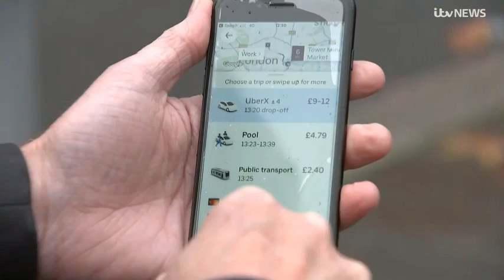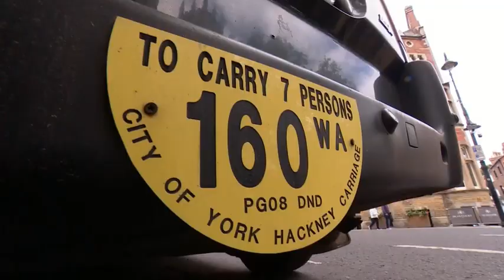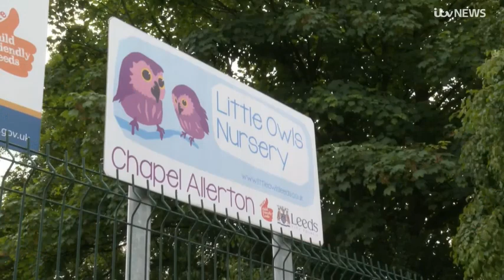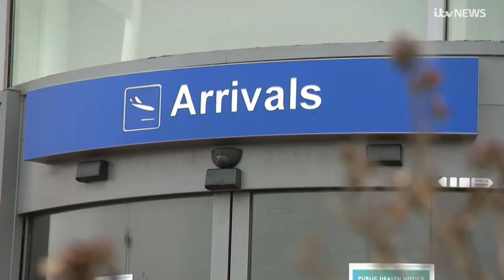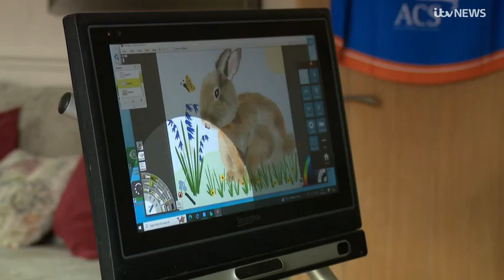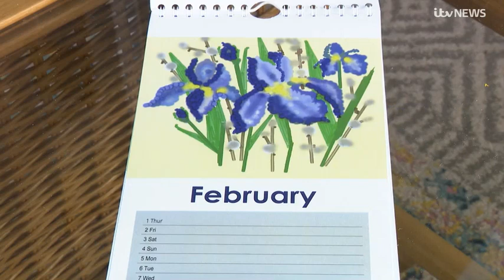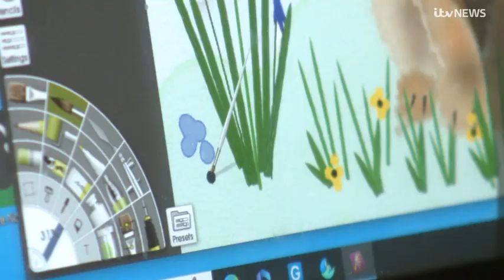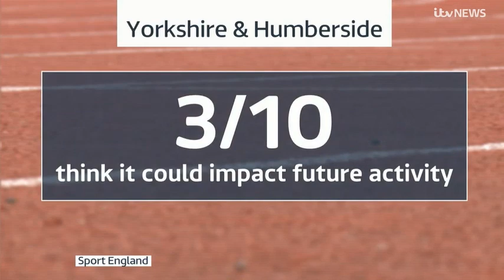240619 ITV News Calendar North, Evening News